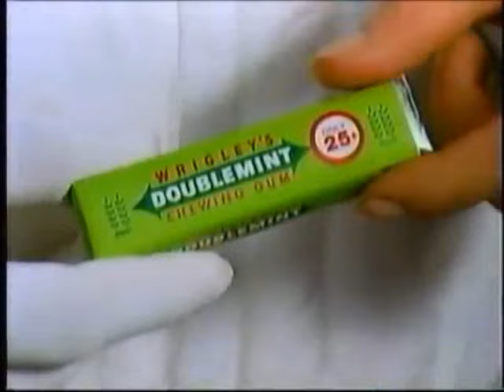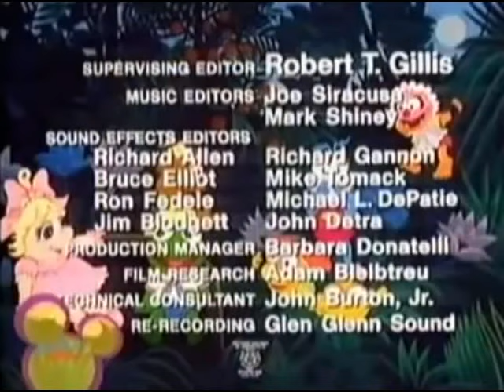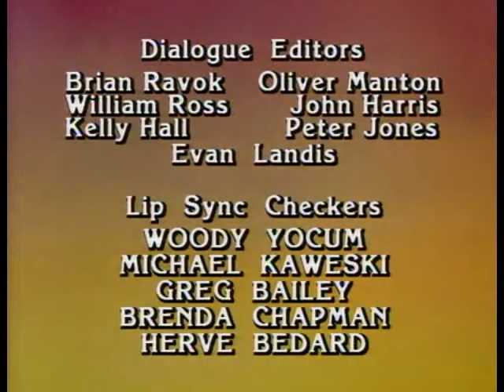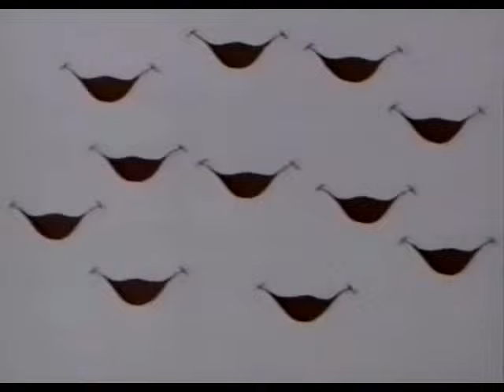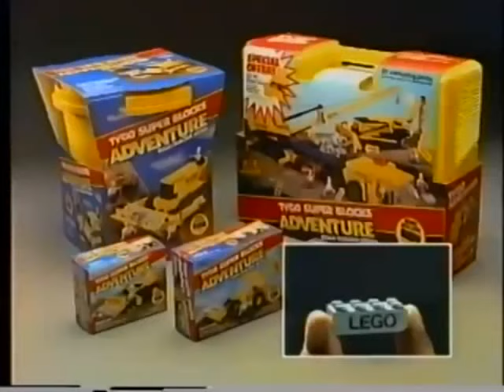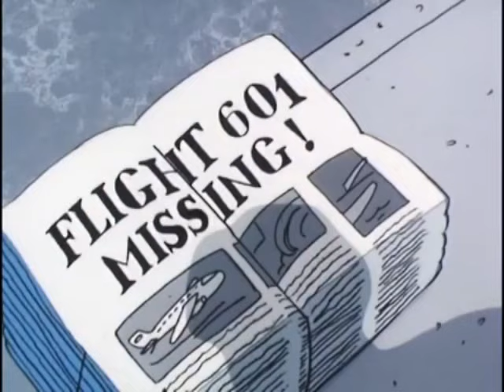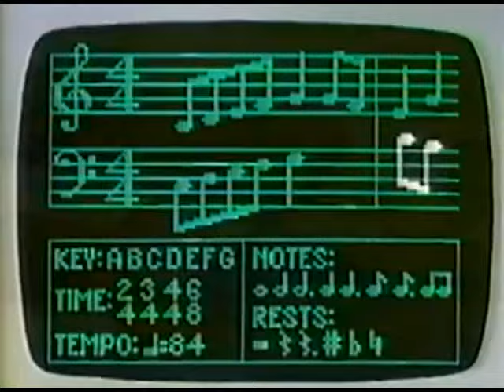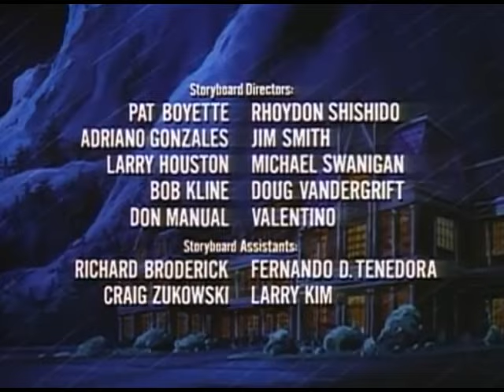Saturday Morning Cartoons From The 80s - Part 5